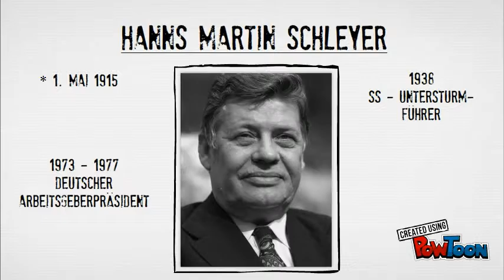Der Deutsche Herbst 1977